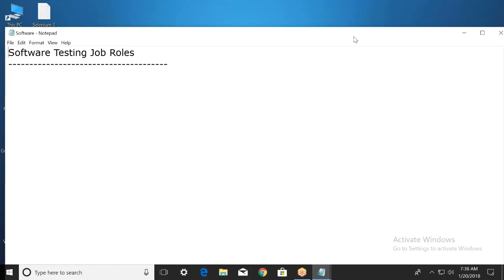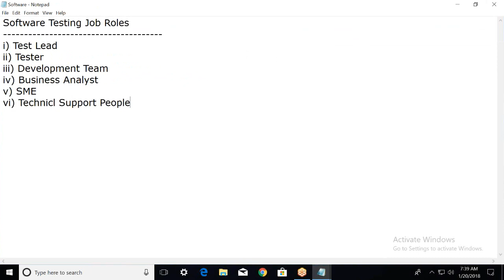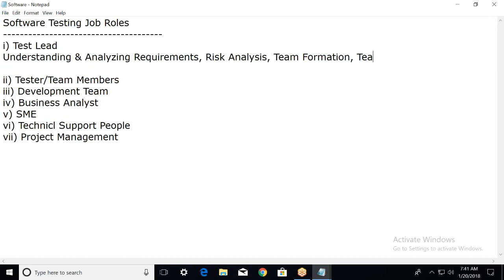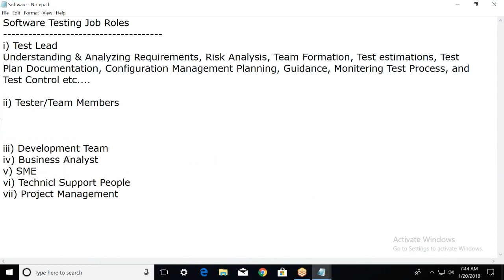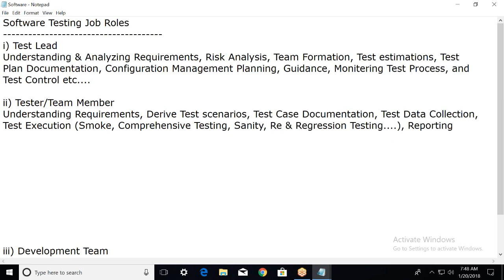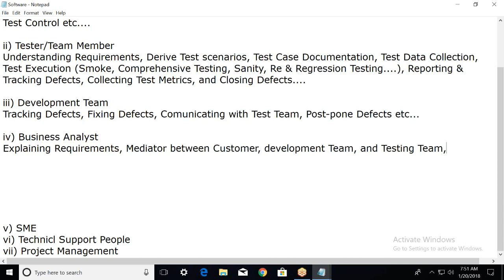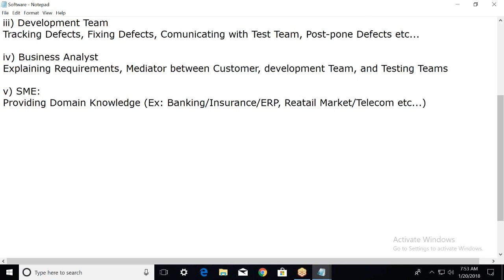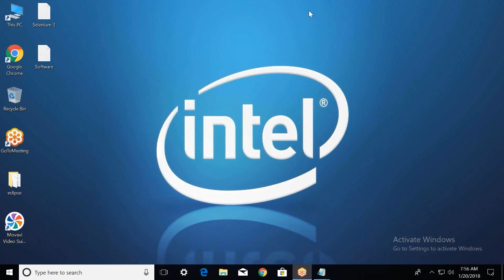Software Testing Job Roles and Responsibilities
Software Testing Job Roles, Software Test Lead, Software Testers, Automation Testers, Development Team, Business Analyst, Subject Mater Expert, technical Support People, and Project Management. Software Test Lead and Tester Job Roles and Responsibilities.
Understanding Test Requirements, Test Planning, Derive Test Scenarios, Test Case Documentation, Test Data Collection, Test Execution, and Test Closure.